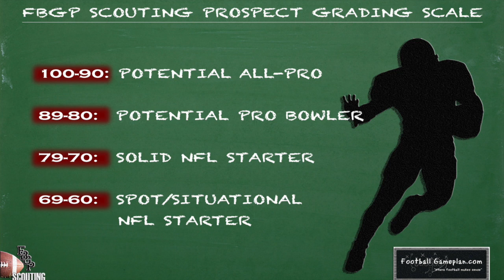FBGP's 2017 NFL Draft Grades: San Francisco 49ers